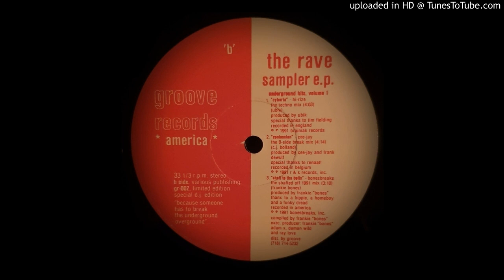CEE-JAY - CONFESSION (B SIDE BREAK MIX)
1991 BREAKBEAT TECHNO HOUSE GR 002